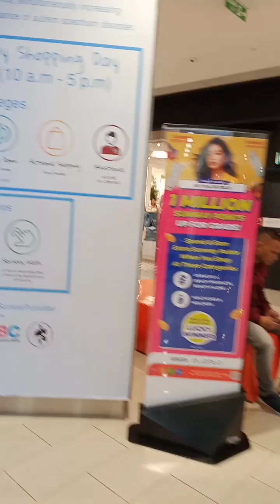Suasana malam di bukit tinggi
malaysia kll